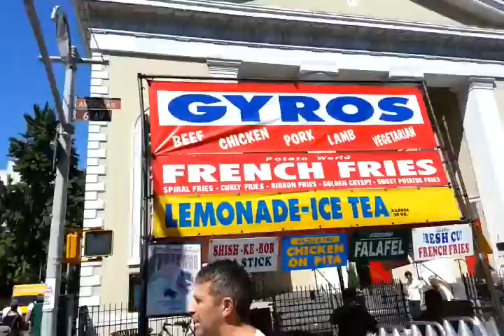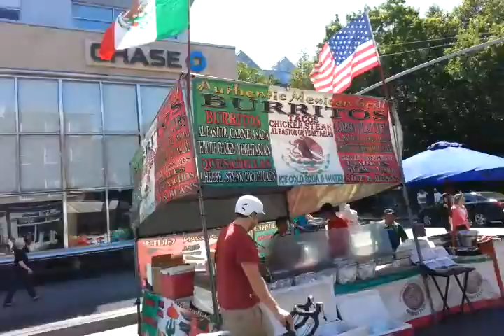NYC 2013 FREE WEEKEND - 6th AVENUE- STREET FAIR - 2013/9/7